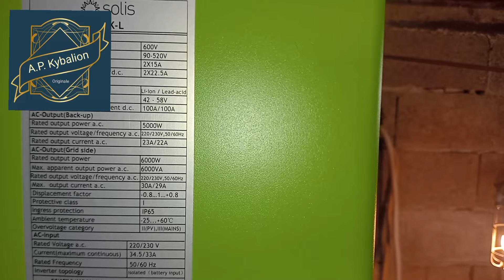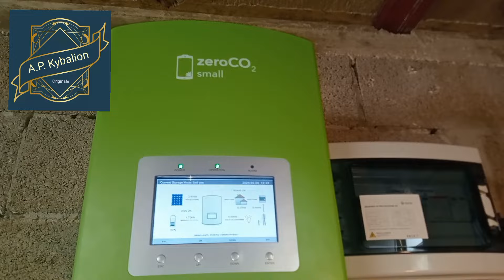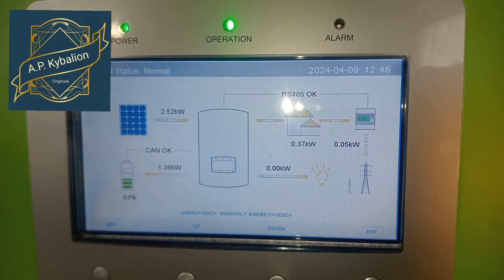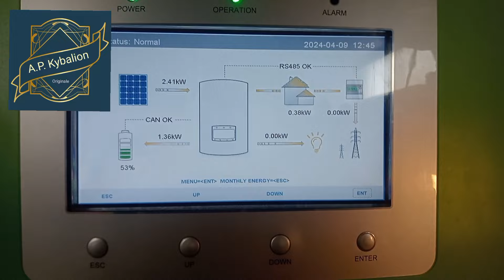Hai fatto l'impianto ma la bolletta è sempre alta?!?🤔🤔😤😤......indaghiamo su piu fronti 🥁🥁